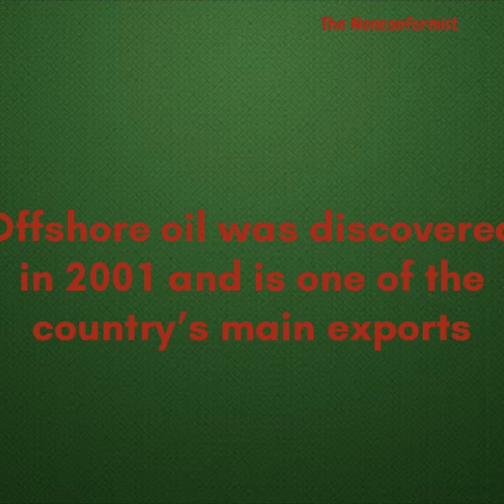10 facts about Mauritania 🇲🇷